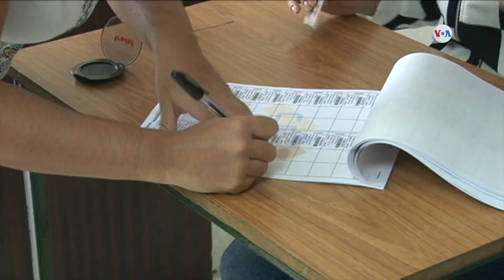¿Participación electoral en Venezuela?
Buena parte de los venezolanos vive un dilema, en este momento: ¿votar o no votar en las elecciones? Así lo indican recientes sondeos, por eso consultamos a expertos en la materia, quienes expresaron que la mayoría de la población sí desea participar, con condiciones mínimas.
Publicado originalmente